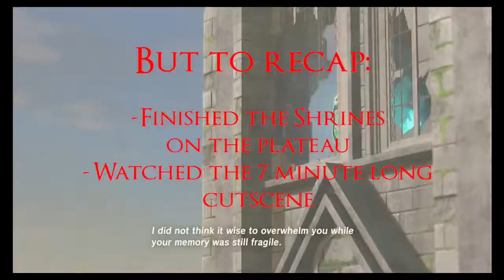Legend of Zelda: Breathy Boiz, Episode 5: I Messed Up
Luke meanders through fields, across mountaintops and over rivers as we try to explain how gear progression works.